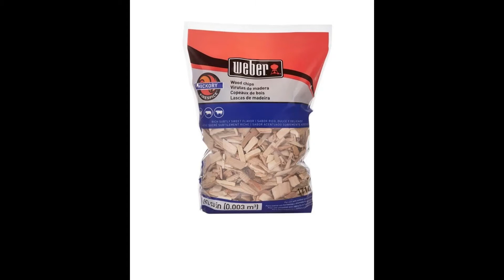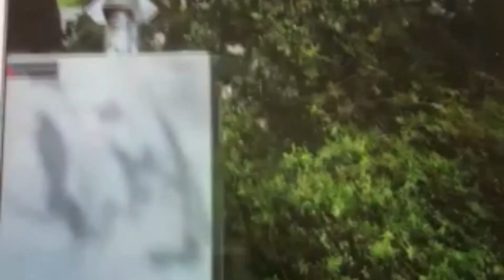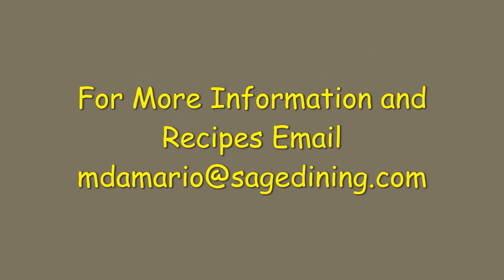How to make a Hot Box Smoker by Chef Michele